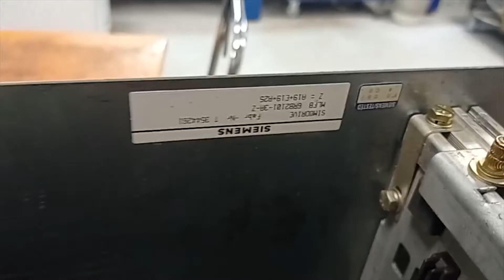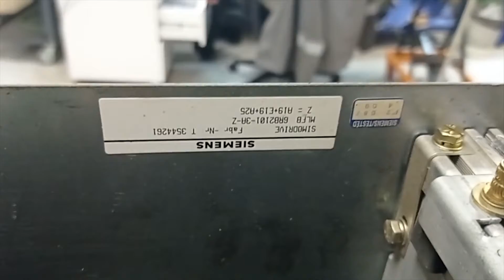AC7646 Преобразователь частоты SIEMENS 6RB2101-3A-Z 3x20A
Испытание преобразователя частоты SIEMENS 6RB2101-3A-Z 3x20A после ремонта

ИНФОРМАЦИЯ

АМПЕР СЕРВИС